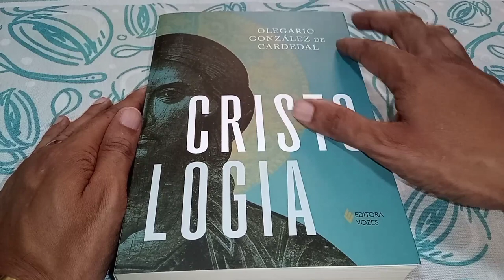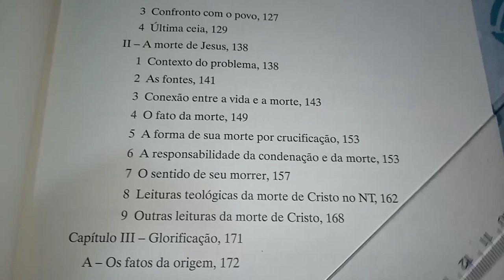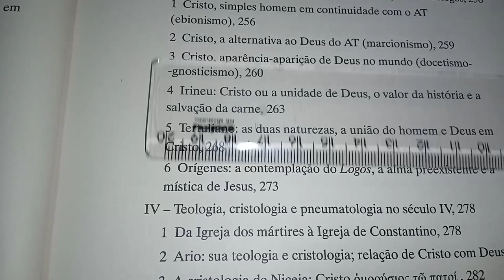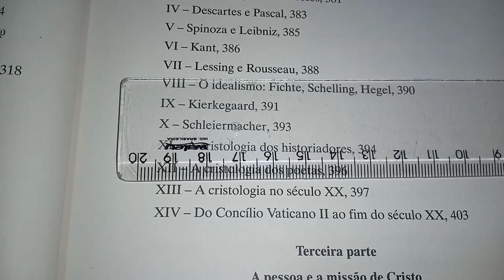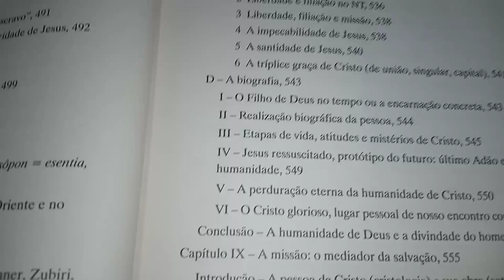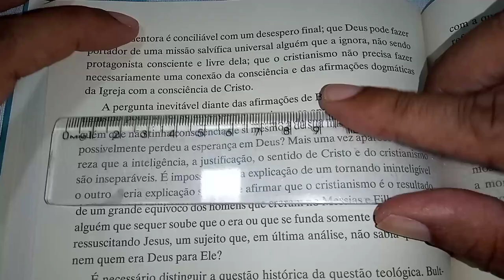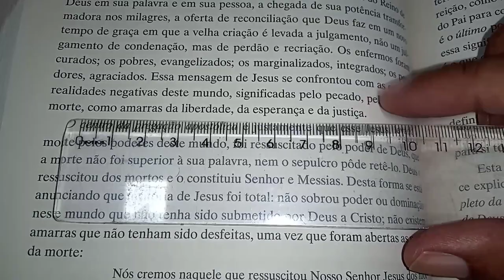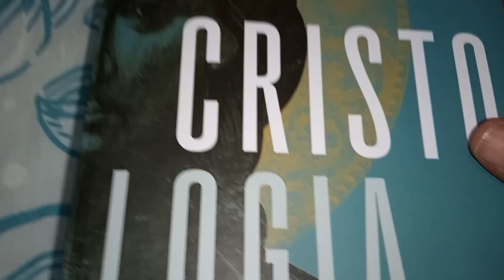CRISTOLOGIA -Olegario González de Cardedal (Editora VOZES).